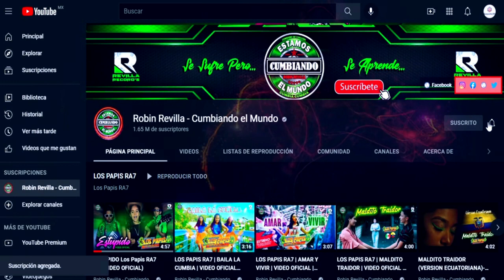ME GUSTA TODO DE TI ***GRUPO K-LEY****